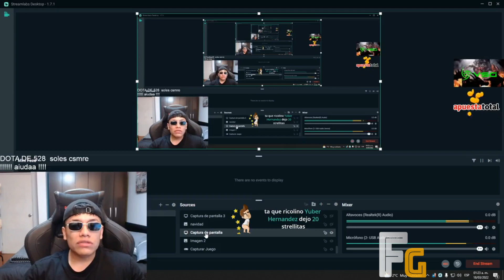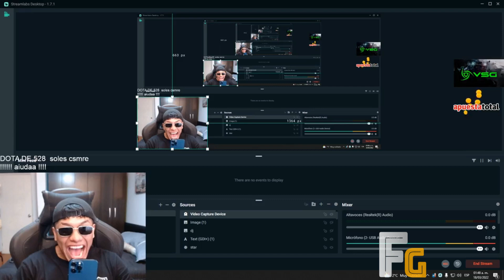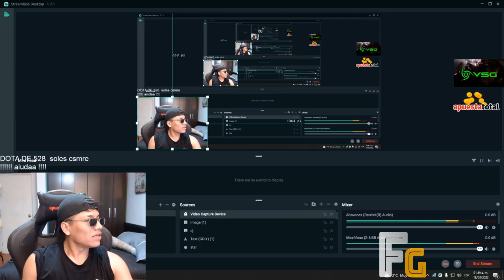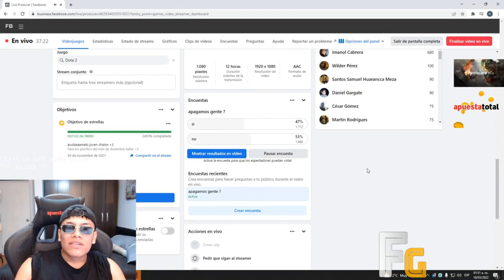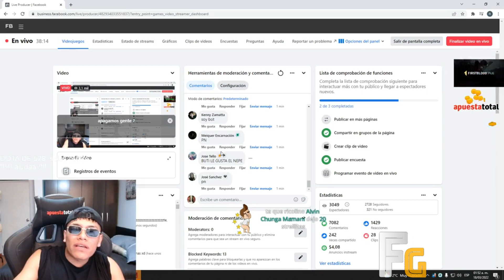TERMINA EN G0LPES!BUTI ES ASALT4DO POR DELICUENTES! CUENTA SU EXPERIENCIA! BUTI PARADOR?Y EL IPHONE?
BUTI ES COGOTE4DO POR DELINCUENTES! Y CUENTA LA PELEA QUE TUVO!